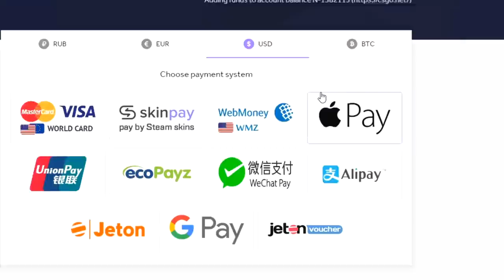FALLEN VAC SHOT INCRÍVEL NA TRAIN!! FERGOD RUSHH! MIBR vs MAD LIONS [Final] - CS:GO BEST HIGHLIGHTS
► About Business! 🔥

★ Credit music:
" Really | Trap Type Beat/Rap Instrumental ★